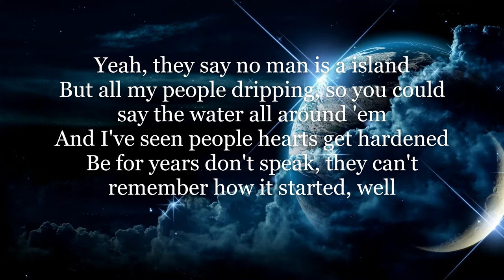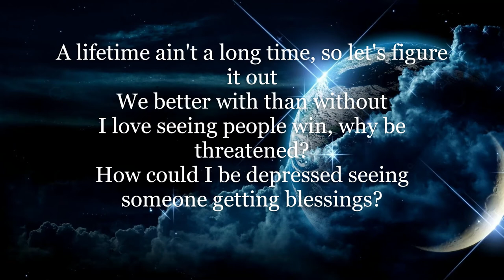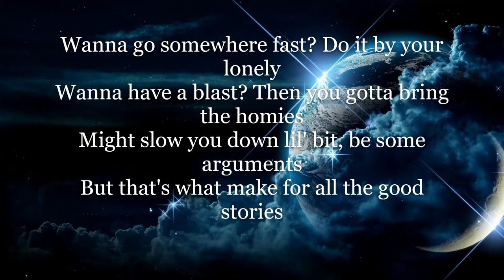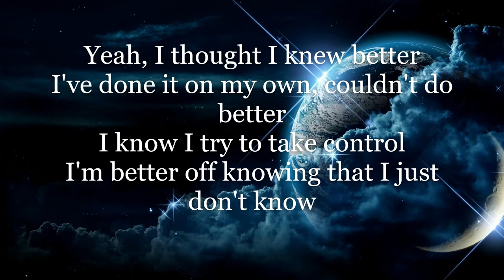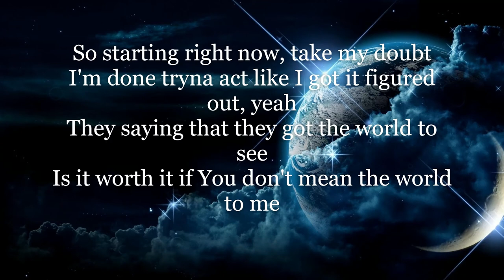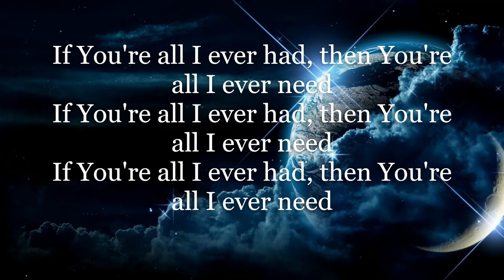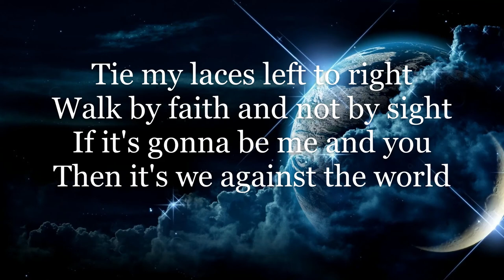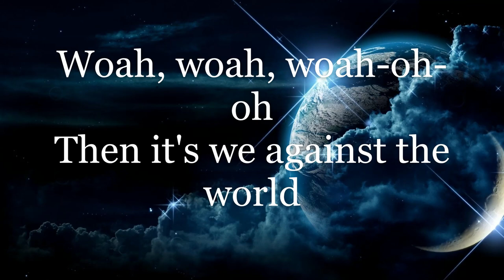We Against the World - Hulvey (ft. Andy Mineo) {Lyrics}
Enjoy this single off of Hulveys upcoming album 'Christopher'!

Abaout the Artist: Christopher Michael Hulvey, professionally known as Hulvey, is a Christian hip-hop artist. He grew up in Brunswick, Georgia, before relocating to Atlanta to focus on his music career.